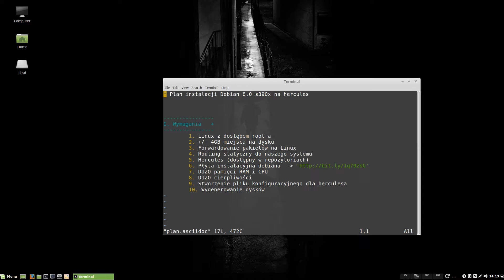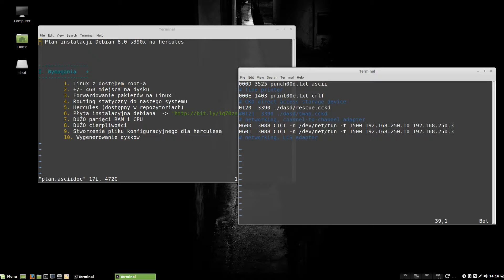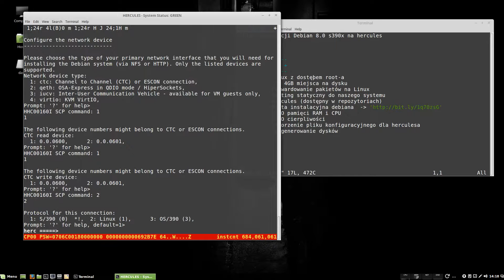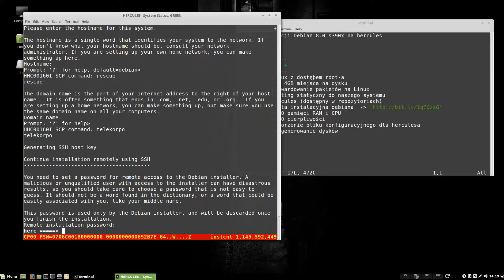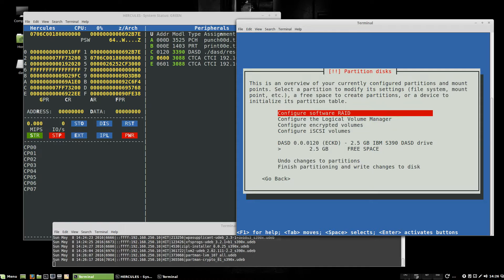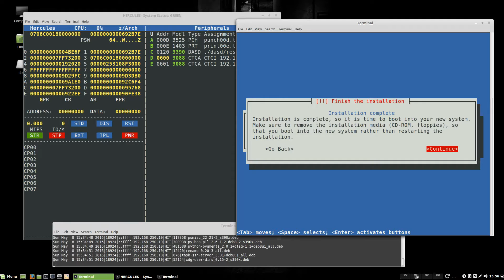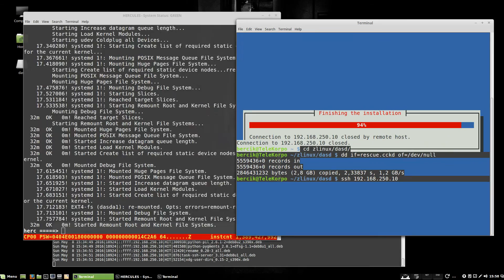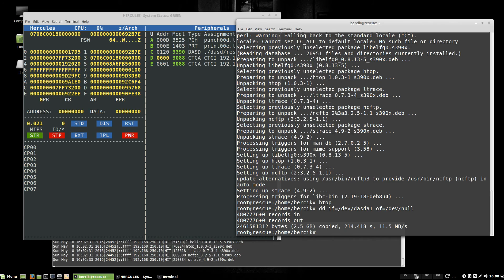Instalacja zLinux s390x (debian) na Mainframe (hercules)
Proces instalacji systemu Debian 8 (jessie) na emulatorze IBM system z (hercules).
Debian w wersji 64bit (s390x)